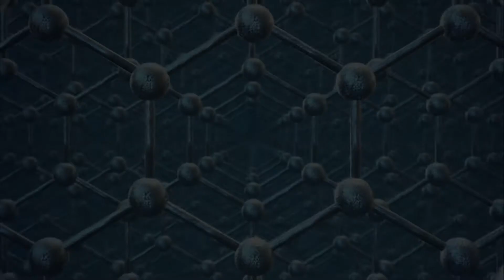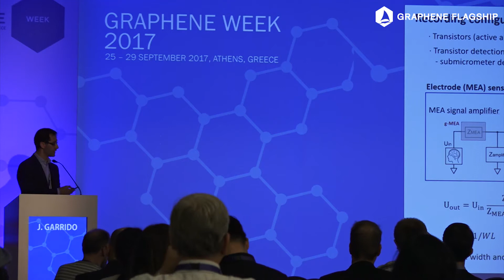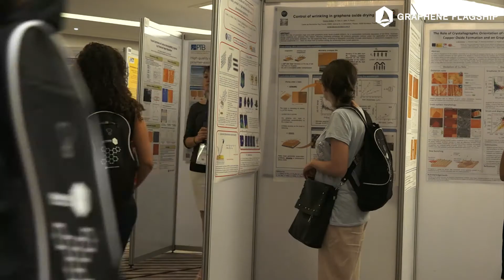Graphene Week 2017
During one buzzing week in Athens, Greece, the graphene and related materials community got together to share information, network and get inspired at the truly unique meeting place that is Graphene Week. Thanks to all who contributed to making the 2017 edition a success!